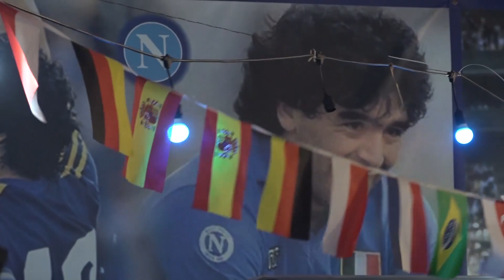Argentina campione del mondo, a Napoli è festa nel nome di Diego